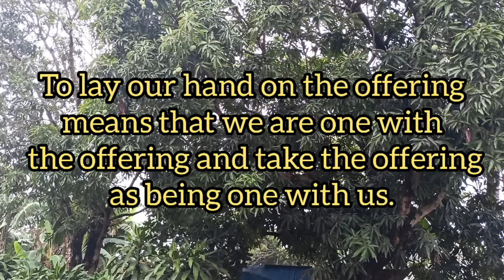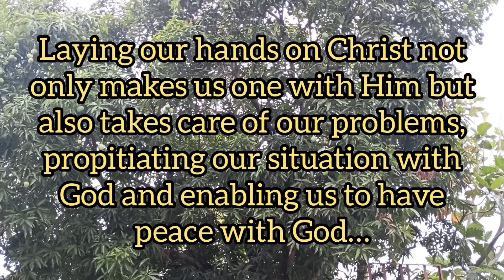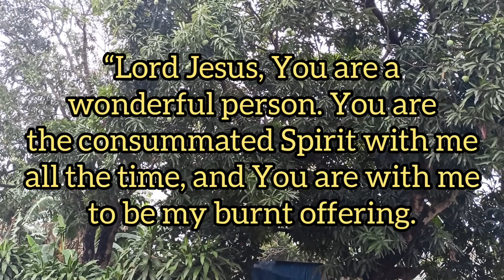OUR FIRST PROBLEM RELATED TO GOD IS THAT WE ARE NOT BEING FOR GOD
Amen! We may realize that we are altogether unqualified and hopeless. This is our actual situation. But when we lay our hands on Christ, our weak points become His, and His strong points, His virtues, become ours.